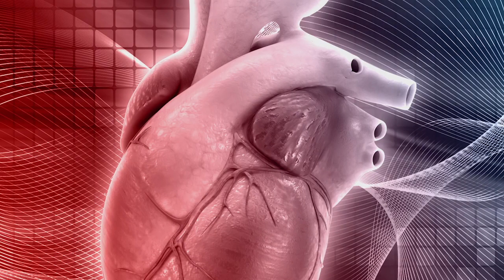Heart Diseases Common In Women || Cardiac Arrest || Heart Disease In Women